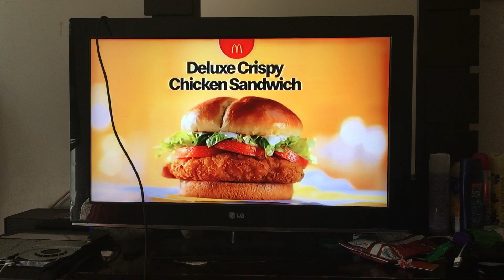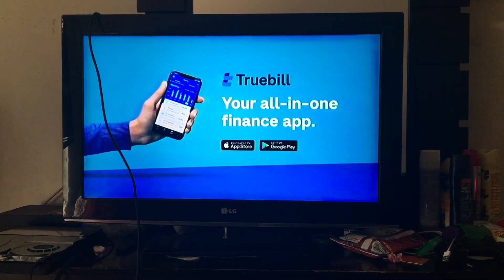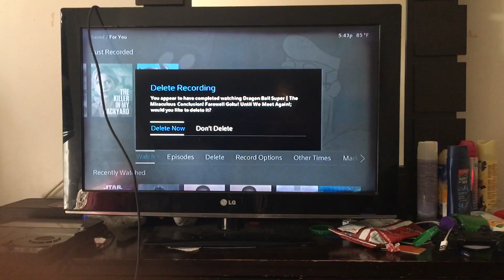Toonami Sign Off Later & Adult Swim Sign On (September 12, 2021)